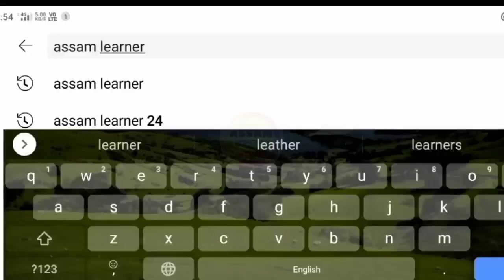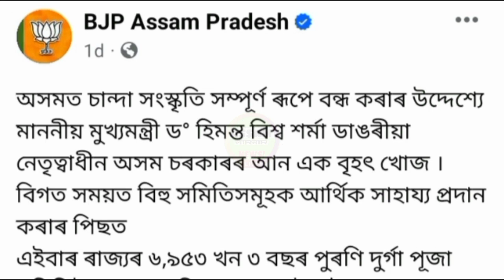নতুন সিদ্ধান্ত! দূৰ্গা পূজাৰ মাজতেই পাব 10,000/- হাজাৰকৈ টকা || Assam Sarkar Payment Release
নতুন সিদ্ধান্ত! দূৰ্গা পূজাৰ মাজতেই পাব 10,000/- হাজাৰকৈ টকা || Assam Sarkar Payment Release In Durga Puja